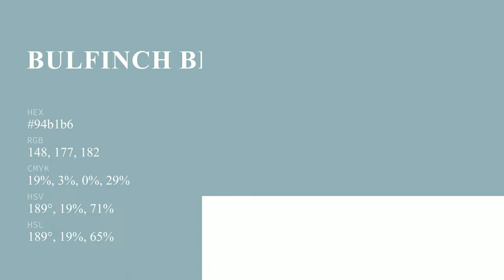Bulfinch Blue color 94b1b6 hex color - Blue color - Warm color 94b1b6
What color is Bulfinch Blue ? 94b1b6 hex color - Blue color - Warm color 94b1b6

Hex 94b1b6 Color Code is also known as Bulfinch Blue color.